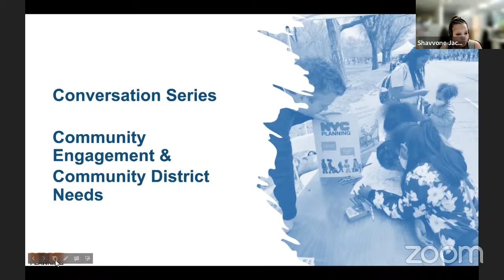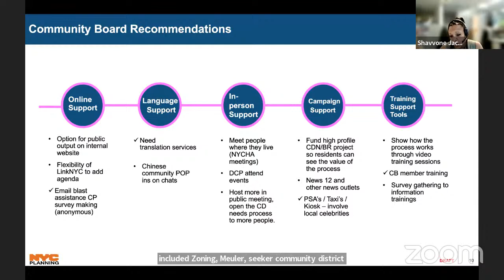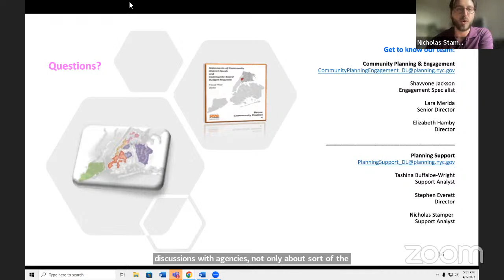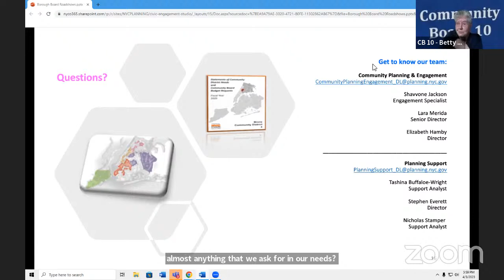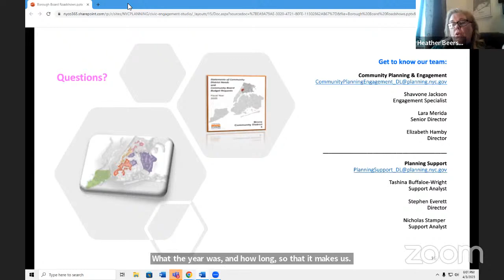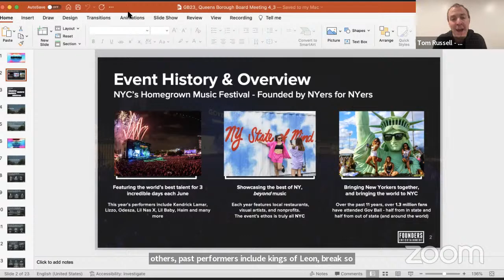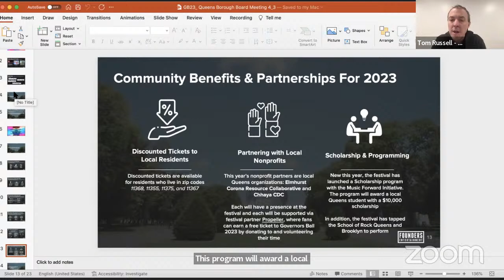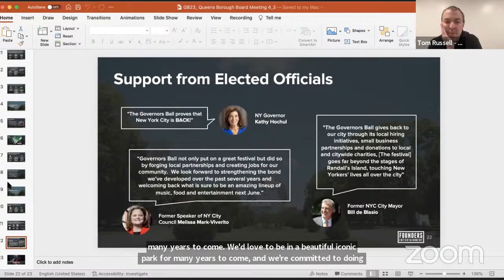Queens Borough Board Meeting: April 2023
The Queens Borough Board, chaired by Queens Borough President Donovan Richards Jr., will hold a virtual meeting on Monday, April 3 at 5:30pm.

The meeting will include a presentation from the New York City Department of City Planning (DCP) about the Department’s community engagement work and its strategies for furthering its partnerships with community boards.

The Borough Board will also hear from Founders Entertainment about preparations for the upcoming Governors Ball Musical Festival, scheduled to be held June 9 through June 11, 2023 in Flushing Meadows Corona Park.